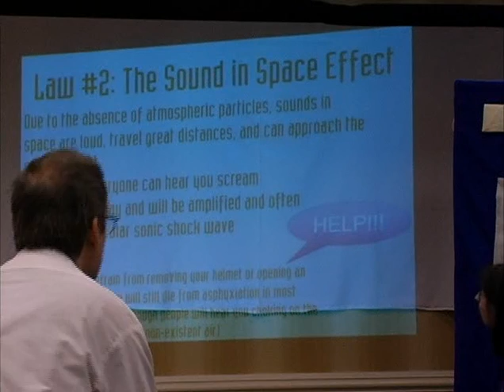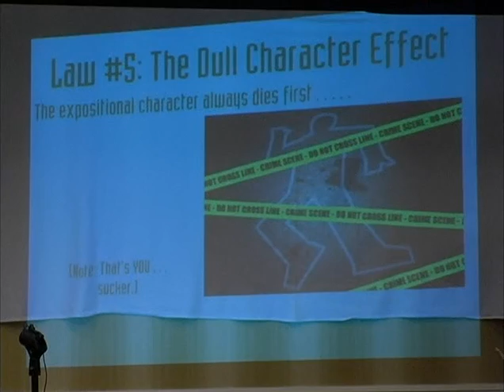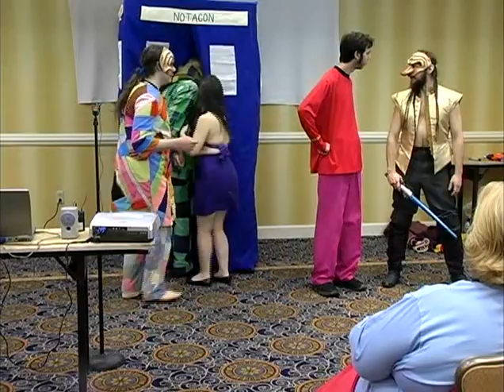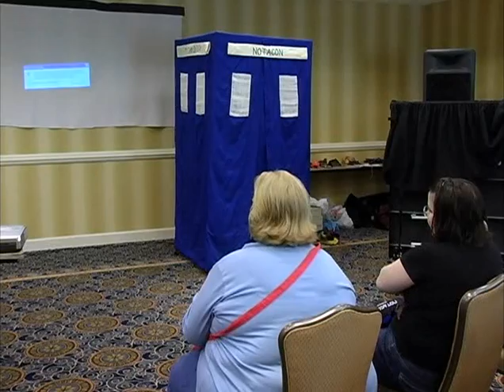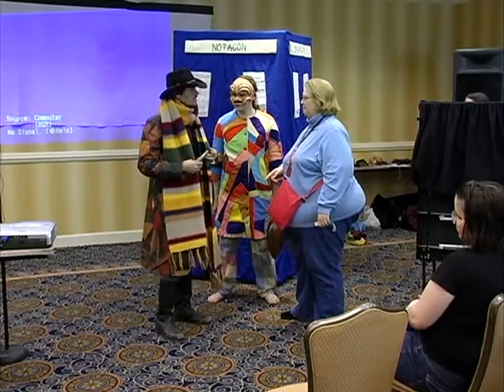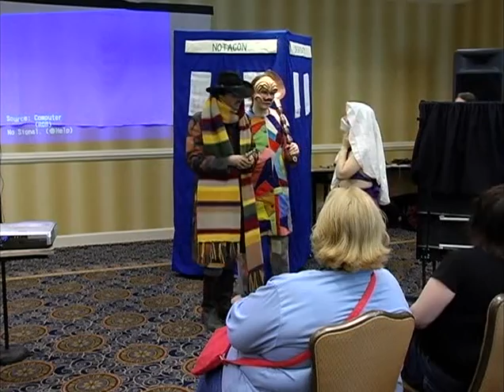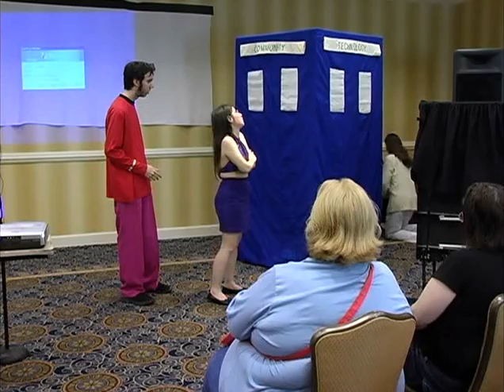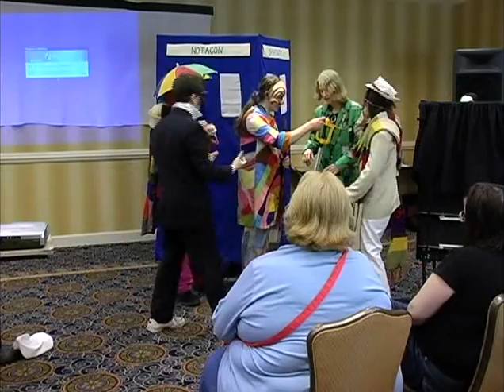NOTACON 6: Dottore Who